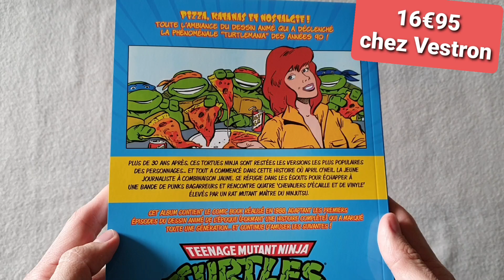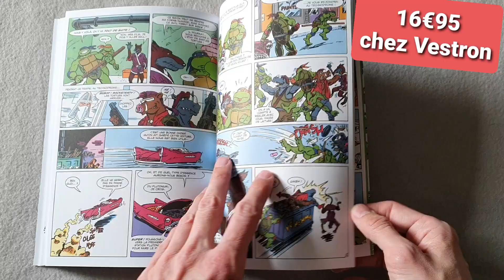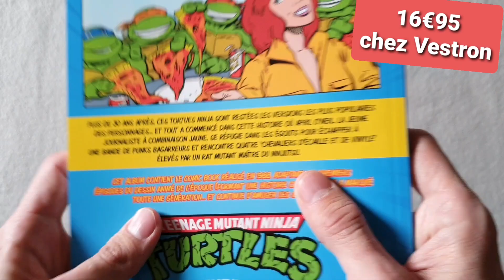Comics TMNT Les Chevaliers d'écaille.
Toute l’ambiance du dessin animé qui a déclenché la phénoménale “Turtlemania” des années 90 ! Plus de 30 ans après, ces Tortues Ninja sont restées les versions les plus populaires des personnages, et tout a commencé dans cette histoire où April O’Neil, la jeune journaliste à combinaison jaune, se réfugie dans les égouts pour échapper à une bande de punks bagarreurs et rencontre quatre ‘chevaliers d’écailles et de vinyle’ élevés par un rat mutant maître du ninjutsu… Cet album contient le comic book de l’époque, réalisé en 1988 et adaptant les premiers épisodes du cartoon (formant une histoire complète) qui a marqué toute une génération… et continue d’amuser les suivantes !